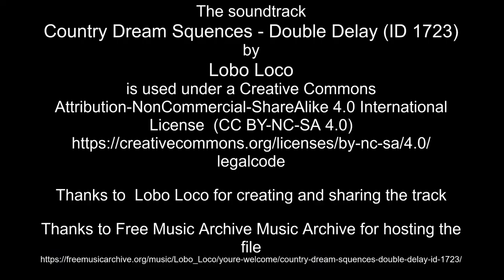Sep 4-5, 2022 time lapses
Thanks to Lobo Loco for creating and sharing the track

Thanks to Free Music Archive Music Archive for hosting the file